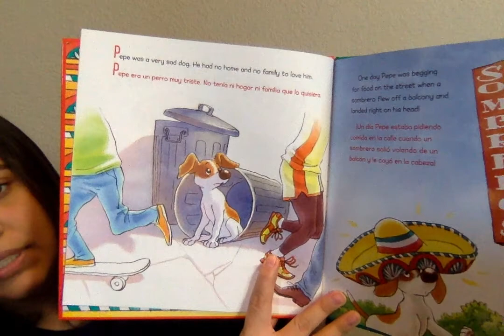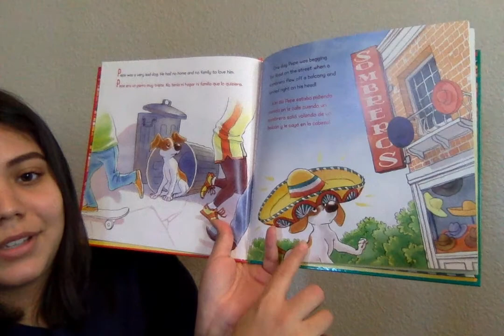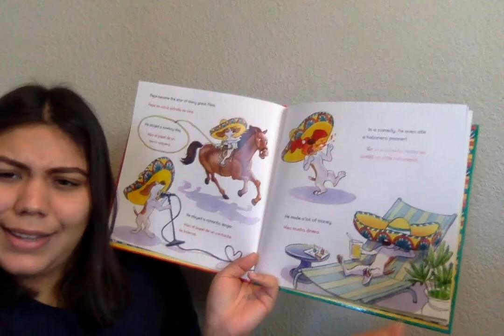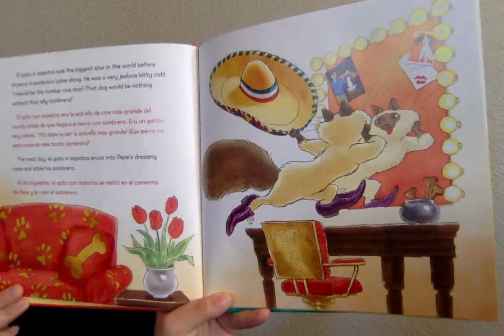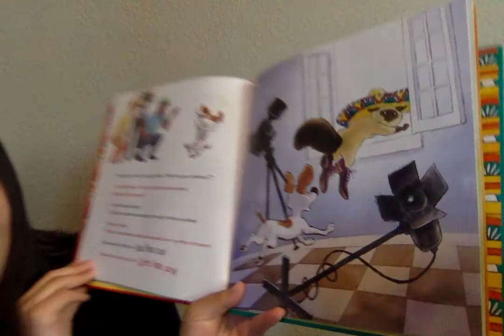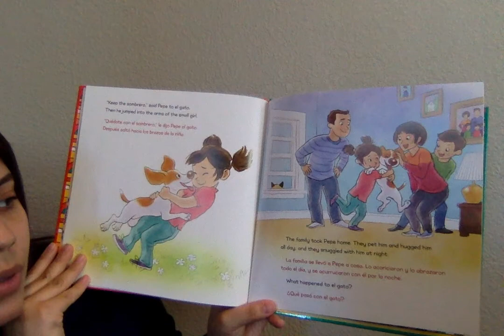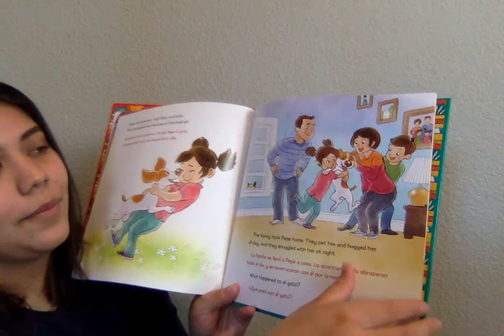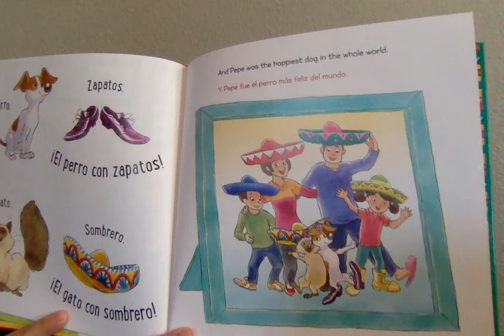Growing Start Week 1: El Perro con Sombrero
Welcome to the first week of the Spring session of Growing Start 2021! This week's book is El Perro con Sombrero by Derek Taylor Kent.